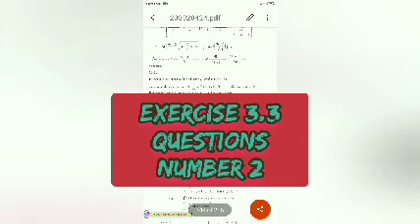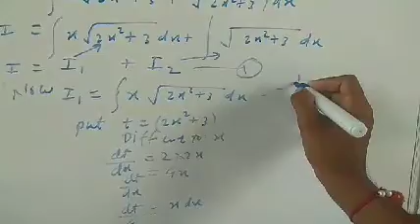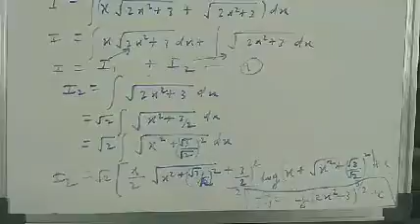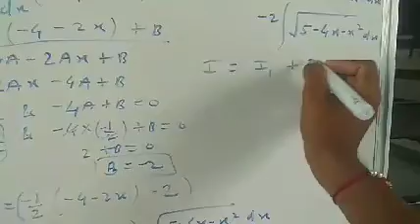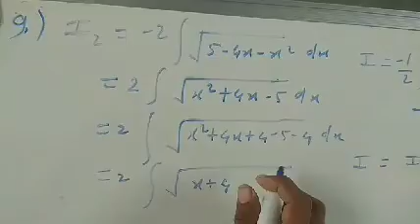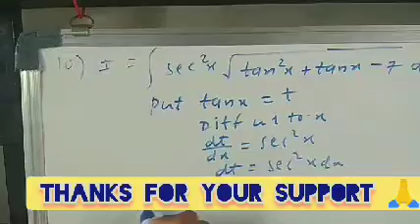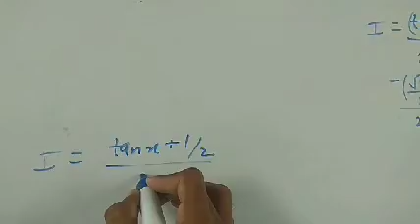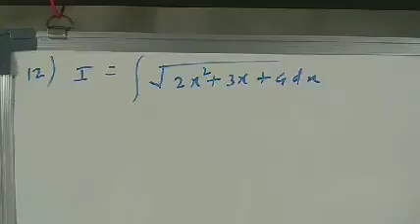Exercise 3.3 part 5 indefinite integration